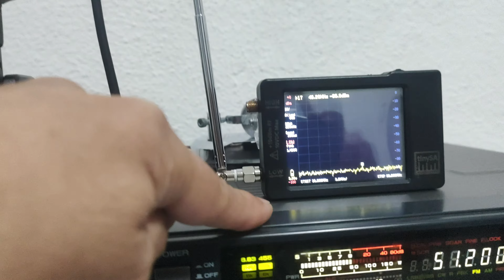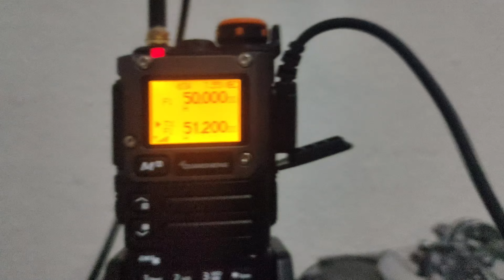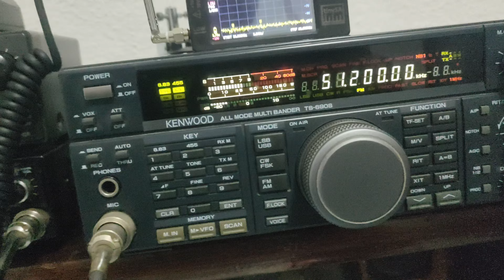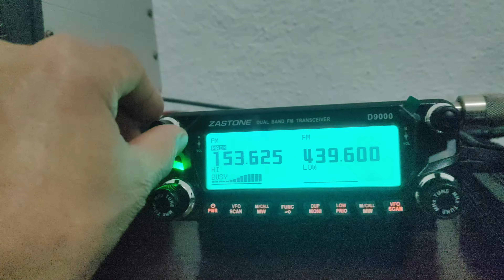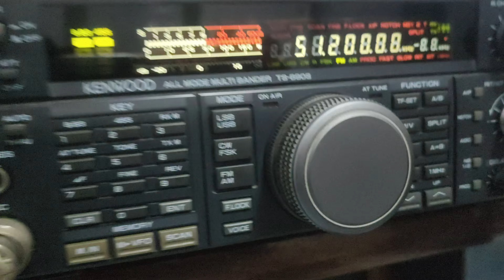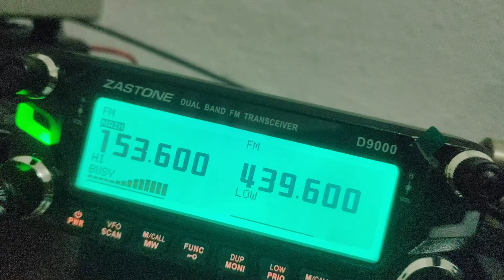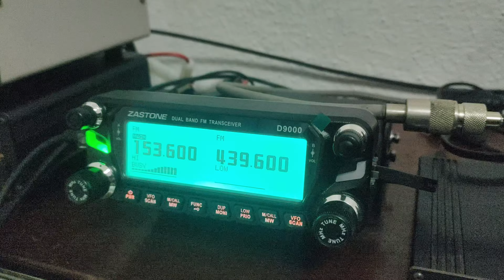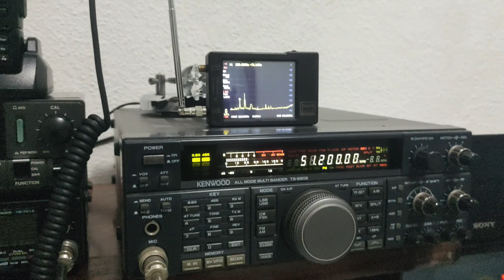QUANSHENG UV-K5 MODIFICADO - 50MHZ TX/RX - ANALIZADOR ESPECTRO RESULTADO - ATENÇÃO - MUITO CUIDADO!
Nesse vídeo estou realizando testes com o Quansheng modificado, para transmitir e receber em 50MHZ FM, o segundo harmônico 51.200 x 3 = 153.600 mhz , até que normal sair a curta distância, além dessa, está saindo em mais 3 frequência captadas pelo analizador  , muito cuidado pois poderá estar atrapalhando outros serviço de comunicação, veja o resultado do analizador de espectro.